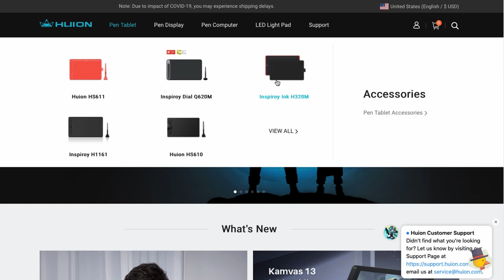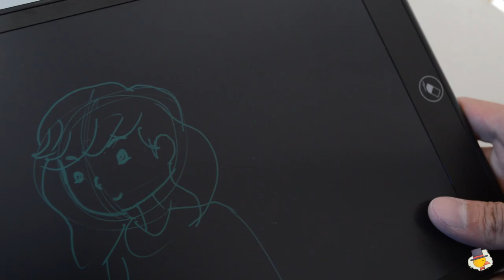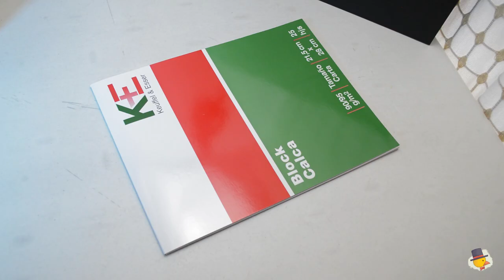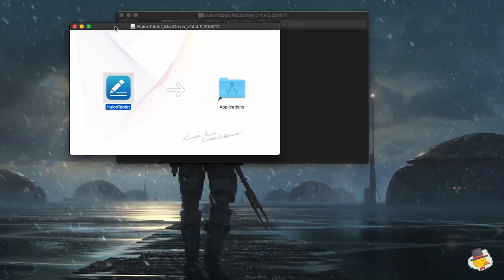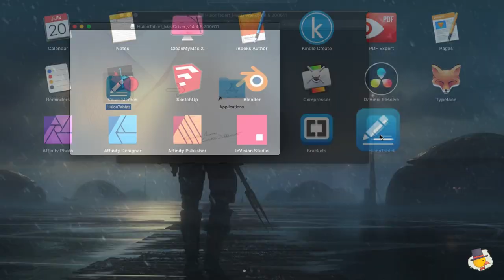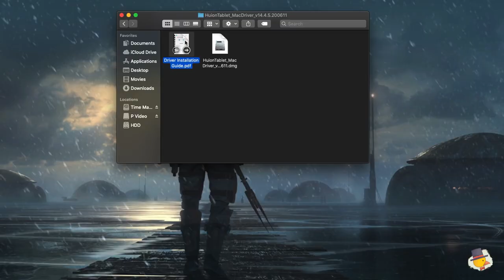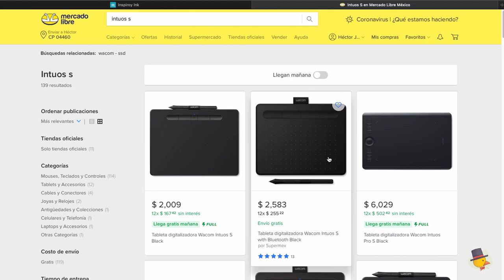Huion Inspiroy Ink - Review en Español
Compra la Huion Inspiroy Ink ayudándome a hacer más videos:

Amazon Mx y USA
Amazon Es

Los clips de video utilizados que no han sido producidos por mi pertenecen a las empresas que los han realizado y son utilizados con fines explicativos y educativos.